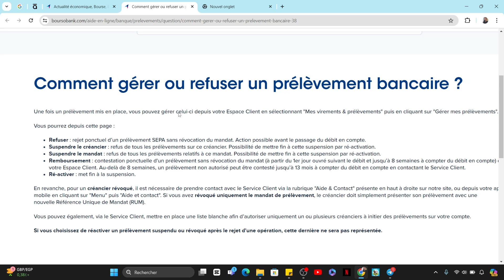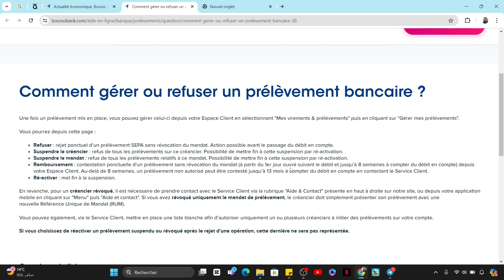Comment Bloquer Un Prélèvement Boursorama (2025)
Dans cette vidéo, vous apprendrez exactement Comment Bloquer Un Prélèvement Boursorama